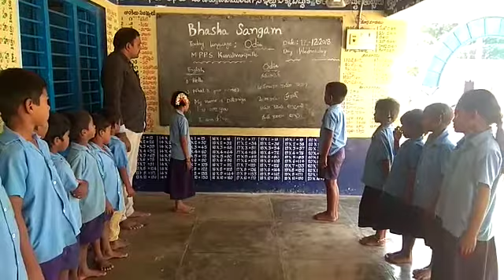MPPS Kavalivaripalle of Pakala Mandal Chittoor District (Odiya)